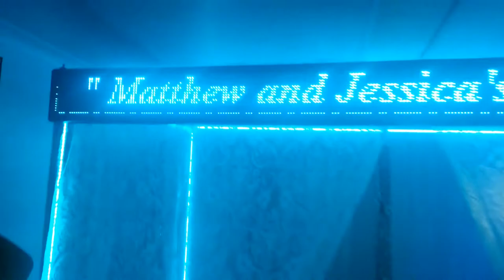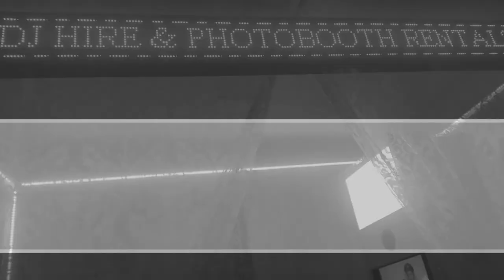Led Curtain Photobooth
for more details.